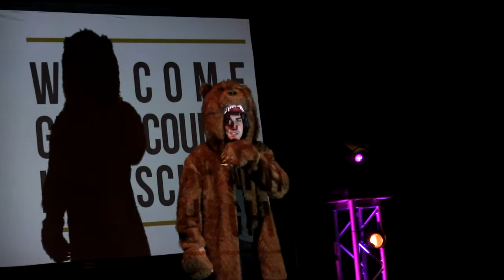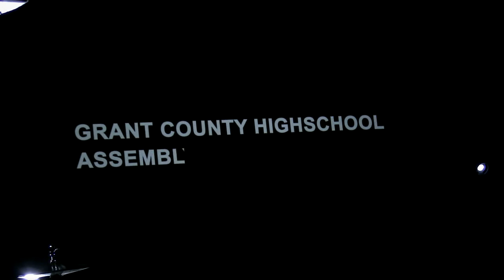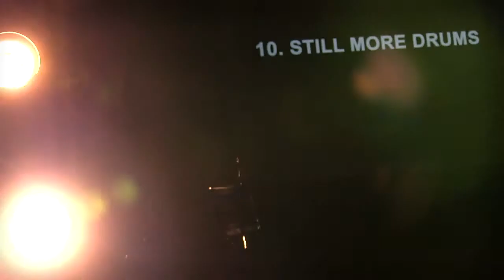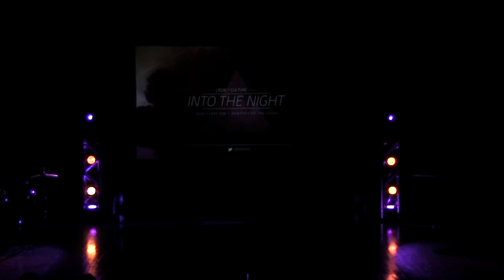GCHS Fights Labels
Legacy Youth came to GCHS to deliver one of the best assemblies ever and raise awareness of labels too.